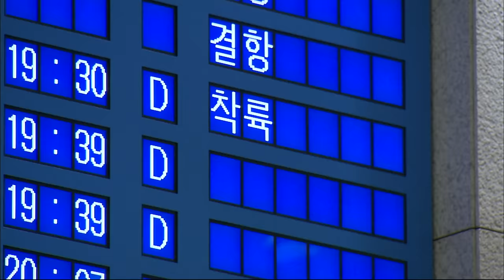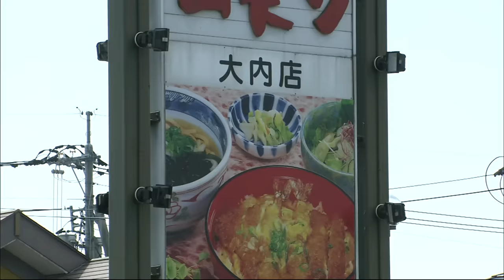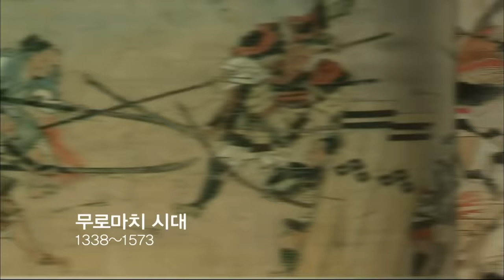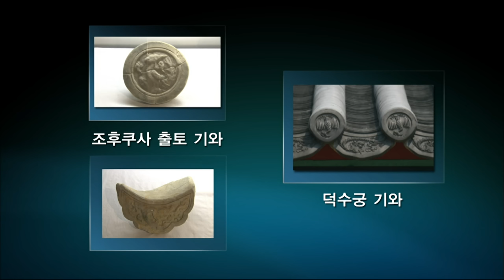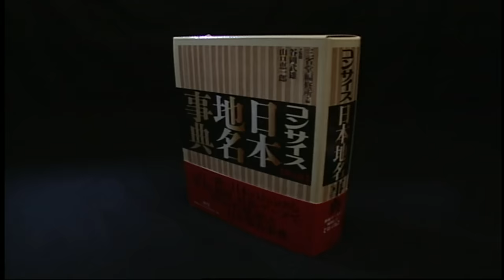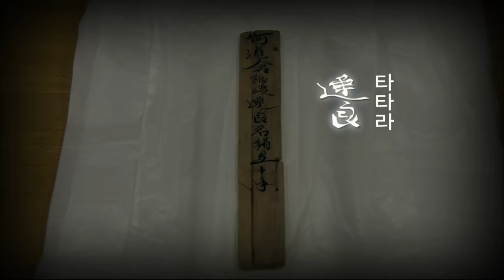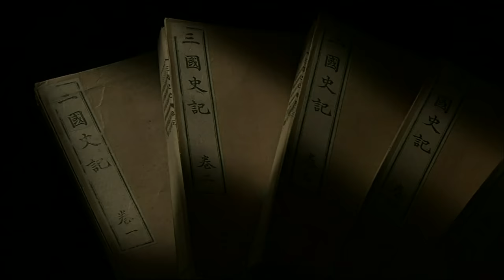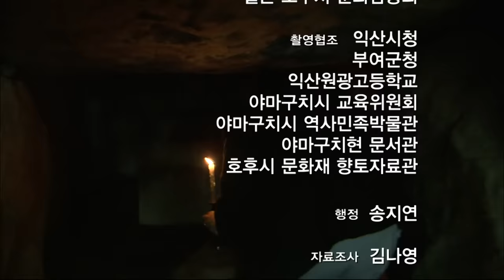KBS 역사추적 – 1,400년 만의 귀향, 오우치가의 비밀 / KBS 2009.6.8 방송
2009년 4월 15일, 한 일본인 부부가 한국을 방문했다.
그들의 이름은 오우치(大內), 이들은 백제 왕릉에 무릎을 꿇고 참배를 하며 눈물을 흘렸다. 그들은 스스로를 성왕의 셋째 아들, 임성태자(琳聖太子)의 45대손이라고 말하는데.. 그러나 우리의 기록에는 존재하지 않는 임성태자. 그는 과연 누구이고 오우치 가문은 왜 자신들을 백제왕의 후손이라고 주장하는가?

- 오우치 부부의 특별한 한국 방문
한국을 방문한 오우치(大內) 부부는 성묘를 위해 부여 능산리 2호분(백제 성왕의 능으로 추정)에 무릎을 꿇었다.

“아득히 먼 아버지 백제왕의 묘 앞에 머리를 대고 왕의 혈손 45대 후손 오우치 기미오 삼가 아룁니다. 수많은 세대를 거쳐 그리고 수많은 세월을 지나 드디어 대망의 조상의 땅에 지금 돌아왔습니다.”
- 부여 성왕릉 참배 당시, 제문 중에서 -

스스로 한국인과 DNA가 같다고 말하는 오우치 부부. 그들에게는 어떤 비밀이 있는 것일까?

- 쇼군을 갈아치운 일본 최고의 권력 가문 오우치
오우치 가문의 한국 방문은 700년 전에도 있었다. 조선왕조실록에 기록된 통교기사만 150년간 200회가 넘을 정도로 활발하게 조선과 교역했던 오우치 가문. 그들은 특별히 사신을 통해 요청한 것이 있었는데...

“나는 백제의 후손입니다. 일본 나라 사람들이 나의 세계(世系)와 나의 성씨(姓氏)를 알지 못하니, 갖추어 써서 주시기를 청합니다.”
- 정종실록 1년 7월 10일 중에서 -

14세기 당시 일본을 재패했던 일본 최고의 가문 오우치 일가는 왜 자신들을 백제의 후손이라 주장했는가?

- 우리에게 없는 백제 왕자 임성태자의 흔적
오우치 가문에 의하면 임성태자는 성왕의 셋째 아들이라고 한다.
그러나 삼국사기에는 그의 기록이 없다. 그는 과연 실존했던 인물일까? 일본 곳곳에는 임성태자의 유물과 기록들이 존재하고 있었다. 우리는 1,400년 전 임성태자의 흔적을 추적하면서 일본 고대 국가 건설의 비밀을 만나게 되는데.

- 597년, 백제에 무슨 일이 있었나?
일본 기록에 의하면 임성태자가 백제를 떠난 시점은 597년.
그는 왜 백제를 떠나야만 했을까? 임성태자가 떠난 후 2년간 혜왕, 법왕, 무왕 3명의 왕이 바뀔 정도로 혼란했던 백제.
건국 이래 가장 치열한 정치적 파장이 예고됐던 상황에서 임성태자는 어떤 선택을 했을까?

역사추적 26회– 1,400년 만의 귀향, 오우치가의 비밀 (2009.6.8.방송)